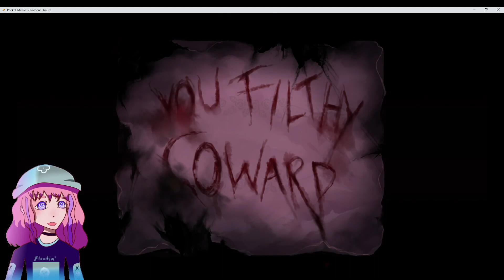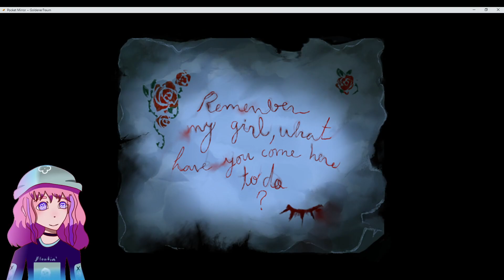Mahnet Plays Pocket Mirror Goldener Traum pt 9